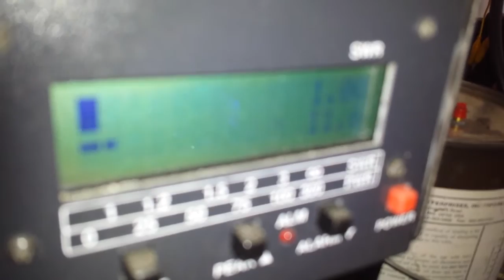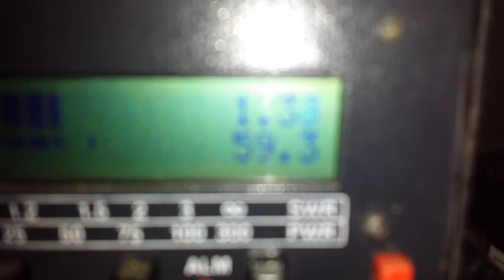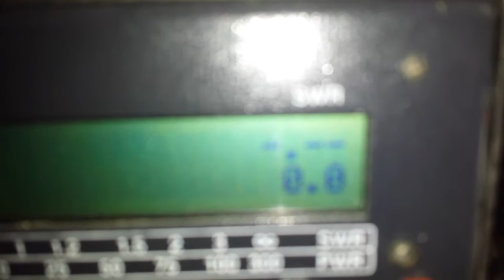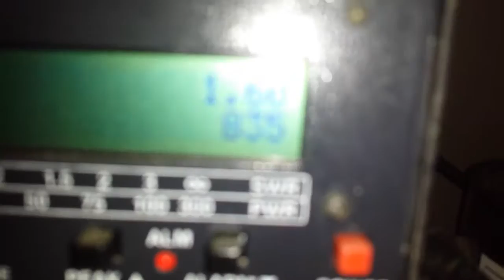Texas Star 667v Power Wire Upgrade - Gained 60w+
Here is a Texas Star 1x2290 Driving 4x2879 AB Biased Linear Amplifier that I did a power wire conversion for, for a buddy of mine out on the west coast. This 667v has been fully rebuilt as well!